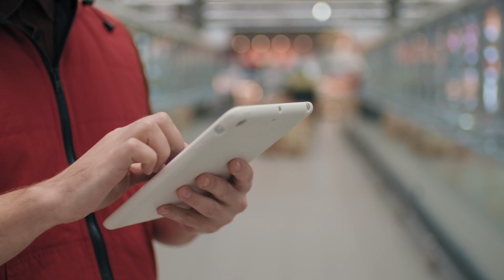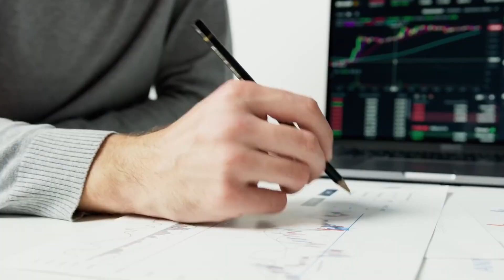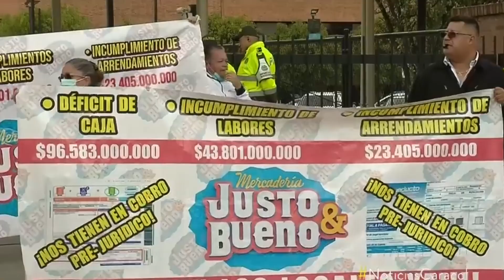La historia de ISIMO nueva tienda LOW COST $$ I Adiós Justo & Bueno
¿Qué paso con Justo y bueno? ¿De donde salió la nueva tienda ISIMO? ¿Son del mismo dueño? ¿Quien esta detrás de ISIMO? ¿Como son los precios? En este video te lo contamos todo.

La tienda Justo & Bueno fue liquidada llegando así a su final, con su fin llega Ísimo una apuesta de el Grupo Empresarial Olímpica para hacerse un espacio en el mercado de Hard Discount.

Esta tienda empieza a competir con cadenas como lo son D1 y Ara. Pero a diferencia de estas contará con ¡FARMACIA! Isimo espera terminar el año 2023 con 700 tiendas a nivel nacional. Ísimo, la apuesta de los Char y una de las grandes marcas del 2023

Aquí te contamos mas de la jugada maestra del Grupo Empresarial Olimpica para hacerse a esta nueva apuesta.

Si tu gustó el vídeo, deja tu like, y déjame saber si encuentras alguna otra lección de este increíble caso.